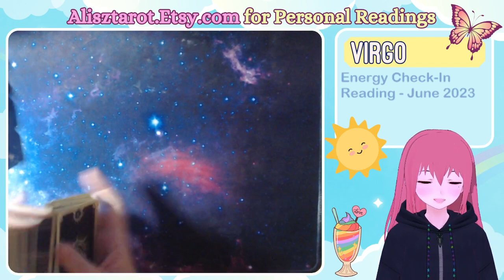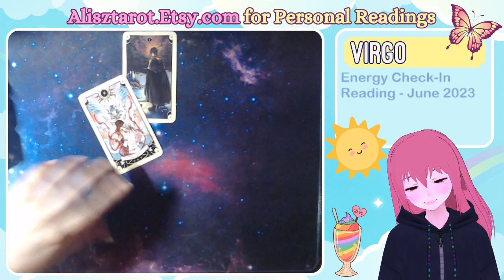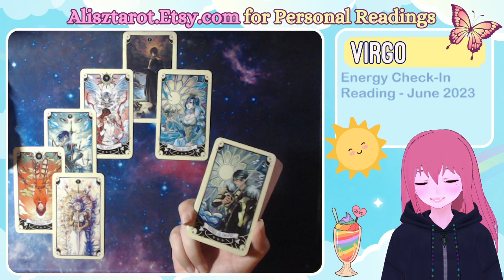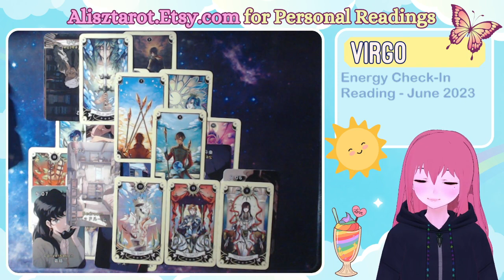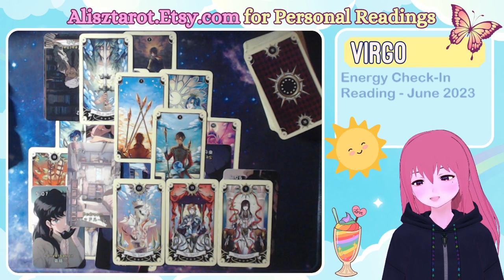VIRGO 🔮 Fixated and focused on a love that could've been, what happens now?✨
💖 Hello! I'm Alisz and welcome to my tarot reading channel! I hope that you find the messages that are meant for you here & possibly be entertained along the way heh. I'm like your big sister onee-chan who will give it to you straight, swear a little bit, offer you a cup of tea and just wants the best for you.

✨ Keep in mind that these are general readings. Only take the messages that resonate with you & leave the rest for someone else.

++ Please watch tarot readings responsibly ++
We have the free will to choose the path we want to take & where we put our energy into. You can decide how you want to move forward on this journey & you can change the outcome of any reading.

Watch any reading you feel drawn to regardless of your sign! These are not horoscopes. Energies & roles can also be reversed.

These readings check-in on current energies. Be mindful that energy is fluid & the freewill of yourself & others can affect it.

🔮 PERSONAL READINGS 🔮
I offer personal or private readings on my shop. I usually get them out same day or within 24 hours.

🍀 You can purchase my printable charms, oracle decks & cheat sheets on my shop as well!

It's a small gesture, but it really helps out the channel 💜

🌸 All readings on this channel are for free! Thank you everyone who has shown their support! 💗

Readings are not a substitute for professional, legal and/or medical advice. It's up to you to make your own choices in life. You live your life how you want to live it.

🚩 I only offer personal/private readings through my Etsy shop & I won't ever contact you directly about them, offer them in the comment section or through other social media. Be wary of any tarot readers, myself or otherwise, that do.

🦋 These are the other places online where you can find me! (I'll be honest, I don't use most of them regularly 😅)